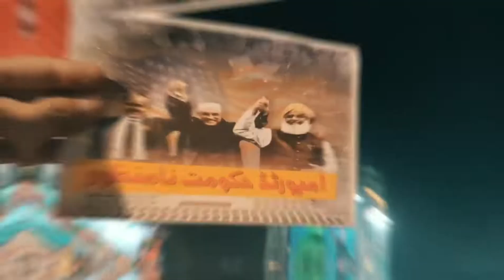Imran Khan Protest | ‏جاگ رہا ہے پاکستان | تمہارا باپ ہو گا بھکاری | Pakistan Zindabad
The song used in the Video is owned by PTI. Thanks To them